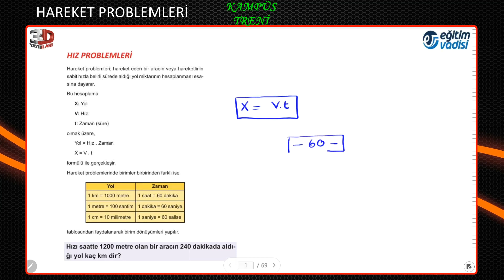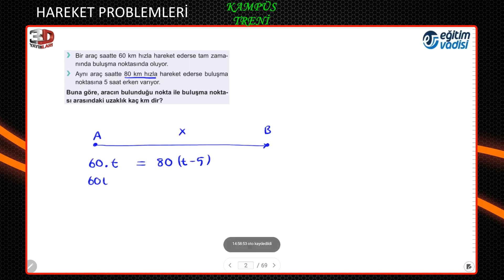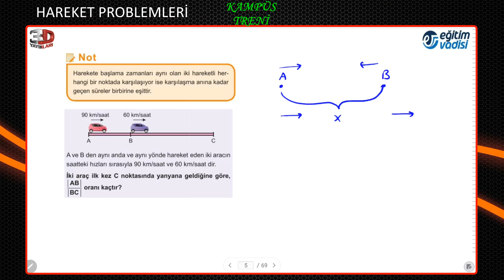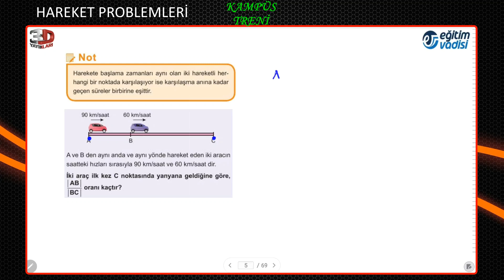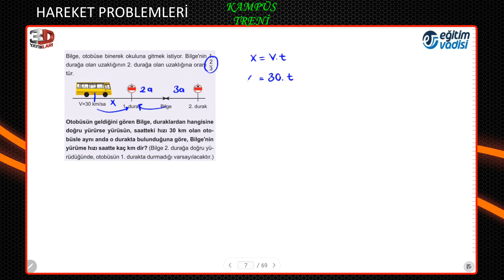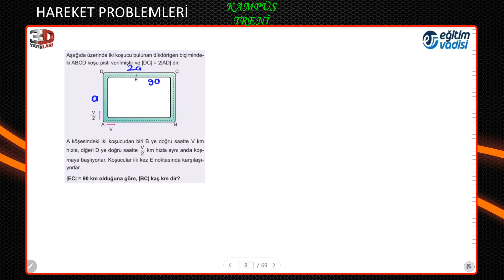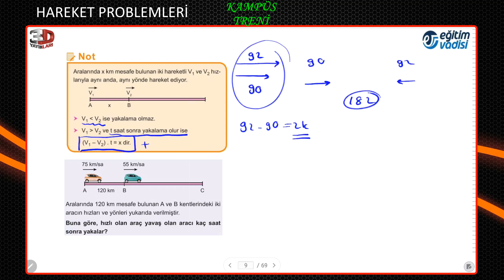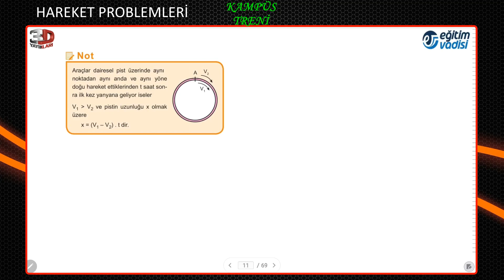Hareket Problemleri 1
Hareket Problemleri konusu bol örnek ve kaliteli sorularla detaylı bir şekilde enlatılmıştır. Bütün öğrenci arkadaşlara faydalı olması dileğiyle iyi çalışmalar dilerim.